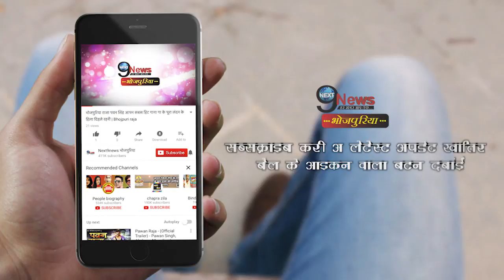ऐसे कर रहे हैं चिंटू काजल के साथ या अली बजरंगबली की शूटिंग | Ya Ali Bajrang Bali